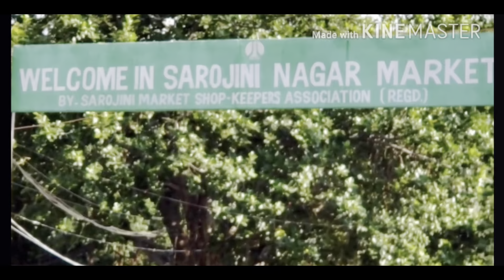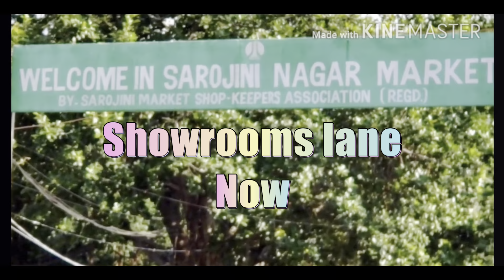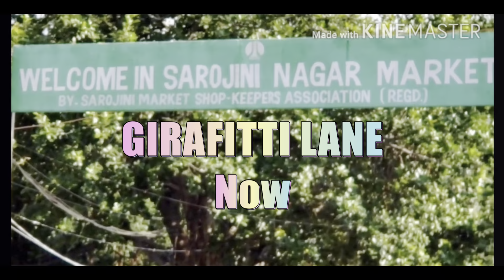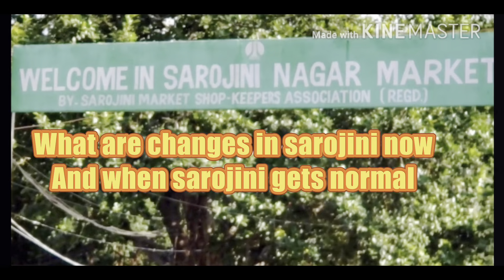Sarojini Nagar Market After lockdown | Sarojini Nagar Market Latest condition | Truth About Sarojini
HEY GUYS ...

SO HERE'S ANOTHER VIDEO OF SAROJINI NAGAR AMRKET DELHI BUT THIS TIME I AM SHARING WITH YOU ALL THAT HOW SAROJINI NAGAR MARKET HAS CHANGE AFTER LOCKDOWN ... ALL STALLS , FADI WALE, GALI 19 AND GIRAFITTI LANE IS TOTAL EMPTY ..SO SHOCKET TO SEE THAT AND FELT SAD TO BUT THIS VIDEO ALSO IMPORTANT SO THATS WHY I SHARE WITH YOU ALL THE TRUTH BEHIND SAROJINI NAGAR MARKET ...